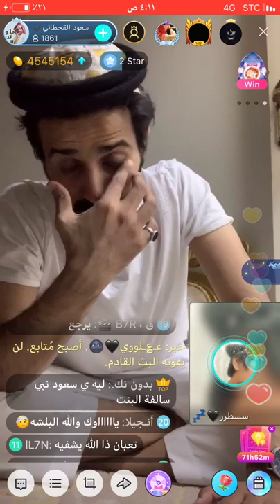بث سعود القحطاني مع واحد ماهو صاحي ضحككك 😂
بيقو لايف
طقطقه بيقو لايف
بيقو
سعود
سعود القحطاني
بث
بثوث
بثوث سعود القحطاني